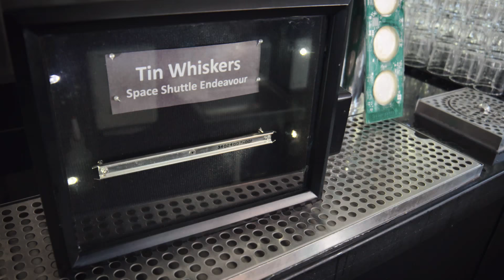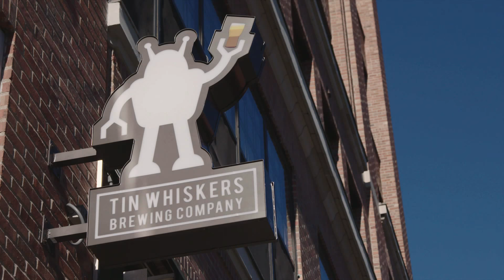Jeff Moriarty is a Minnesota Chancetaker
After graduating from the University of Minnesota with electrical engineering degrees, Jeff and two co-founders, Jake Johnson and George Kellerman, started their careers as electrical engineers but had a much different dream.

After four years of home brewing in their basements, the three opened Tin Whiskers Brewing Company in St. Paul.

Without having ever lost their roots in electrical engineering, Jeff, Jake and George have joined the craft beer movement in Minnesota. You can see all their “nerdiness” showcased in the names of brews, design of the machinery and even down to their serving trays.